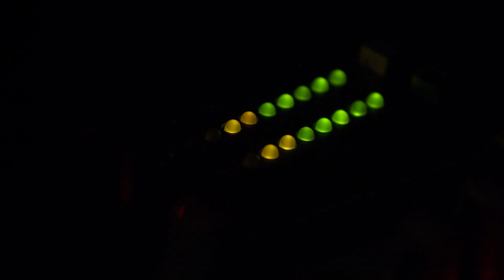Mus own - #45 ჯუდა ქარცივაძე